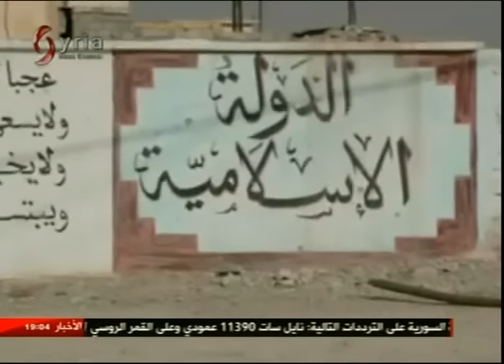موجز السابعة مساءا 1-11-2016 لور الخضور